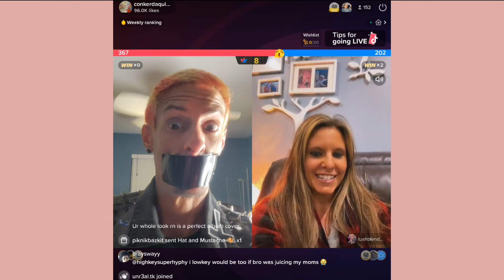Conker Da Quik - Perfectly ours @heydium (A Love Letter To Laura)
Conker Da Quik Instgram facebook youtube spotify soundcloud

Lush Blends Wax Melts